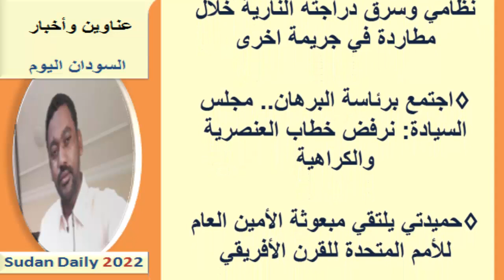عناوين الصحف السودانية اليوم الثلاثاء 19 أبريل 2022م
عناوين الصحف السودانية الصادرة اليوم الثلاثاء 19 أبريل 2022م
نستعرضها معكم عبر اليوتيوب ومدونة المورد التقني:
يمكنك متابعتنا عبر منصاتنا على :
صفحة الفيس بوك :

صحف الخرطوم
صحف السودان